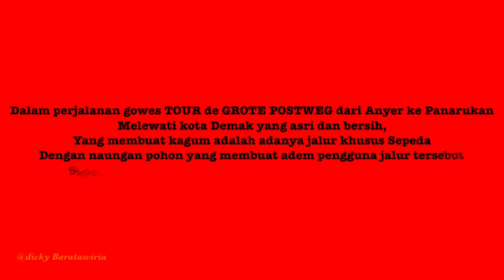Gowes lewat kota Demak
Ketika perjalanan gowes TOURING de GROTE POSTWEG, melewati kota Demak yang bersih dan asri, yang asyiknya di kota tersebut ada jalur khusus buat seped dibawah kerindangan pohon